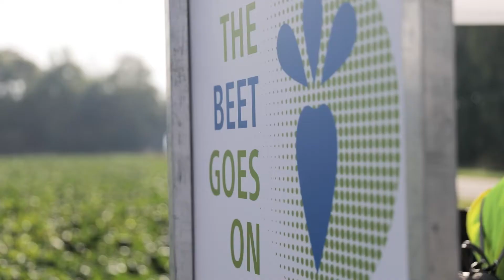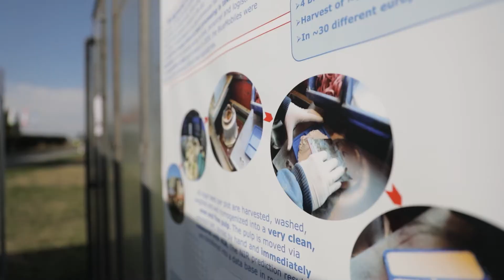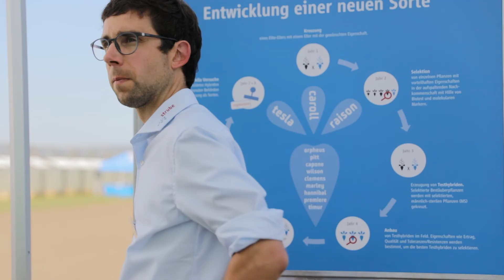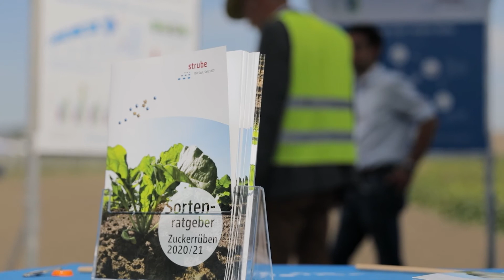Strube Saat – Innovationstag 2020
Der Strube Innovationstag 2020 zeigte anschauliche Informationen an mehreren Stationen am Hauptsitz in Söllingen – das alles zu aktuellen Forschungs- und Entwicklungsprojekten.
blueMobil, blueBob, phenoFieldBot, Cercospot und phenoTest sind Themen und Projekte die den Fachbesuchern nach über 6 Stunden mit wertvollen Informationen näher gebracht wurden.